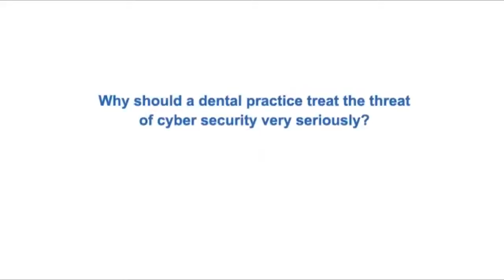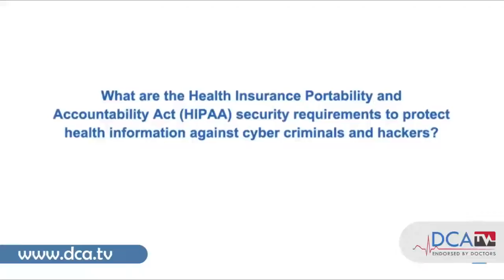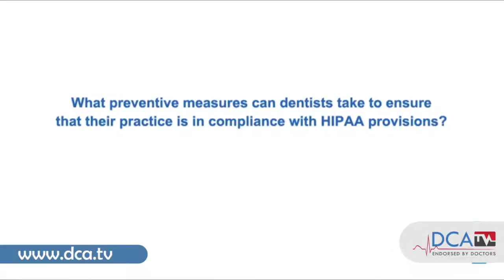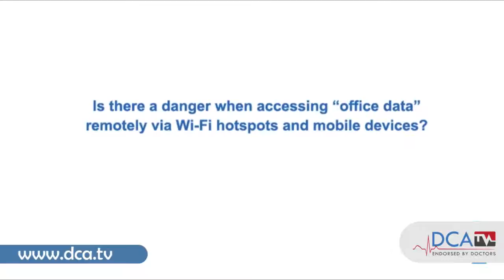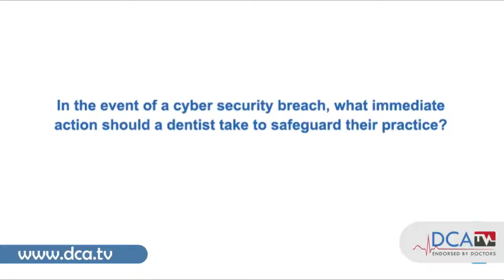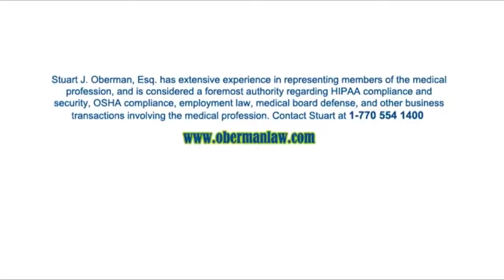Stuart J. Oberman Discusses Safeguarding a Dental Practice Against Cyber Security Breaches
Stuart J. Oberman is the founder and President of Oberman Law Firm, a mid-size law firm located in the Atlanta (Georgia) area. Mr. Oberman, who has been practicing law for over 23 years, represents clients in a wide range of practice areas, including corporate law, employment law, health care law, fashion law, intellectual property, estate planning, intellectual property, trade secrets, sport-entertainment and media law, and real estate law. During Mr. Oberman’s distinguished career, he has had the opportunity to represent small start-ups to Fortune 500 companies. In the area of health care law, Mr. Oberman is considered a foremost authority. Mr. Oberman is a frequent lecturer and contributor to industry publications regarding legal issues facing the health care profession, including HIPAA compliance, employment law, MSO/DMSO , and mergers and acquisitions, and cyber security.